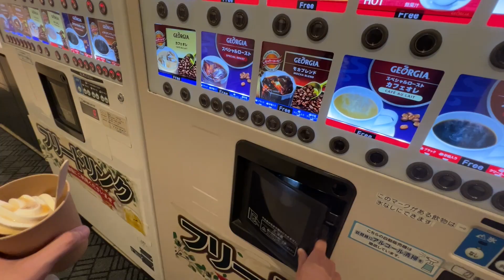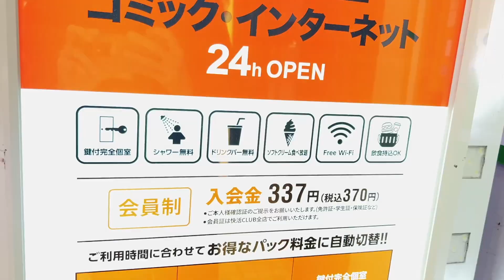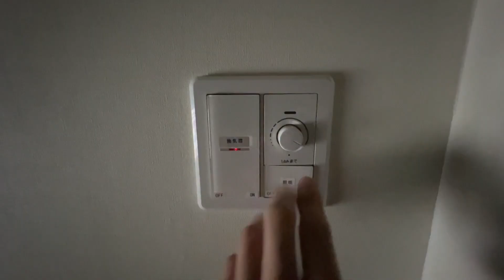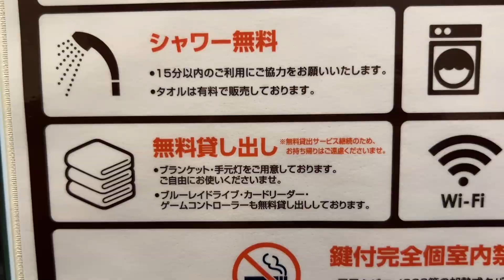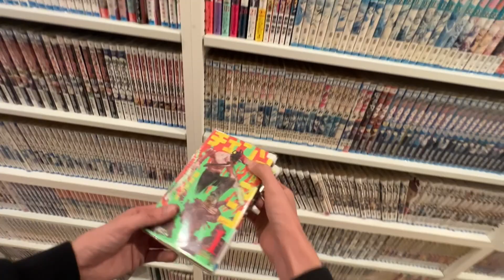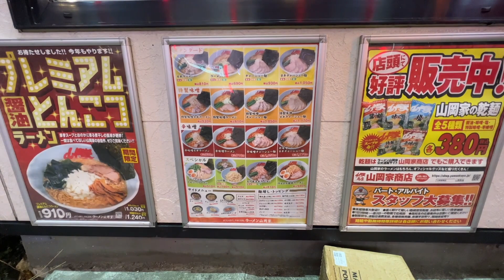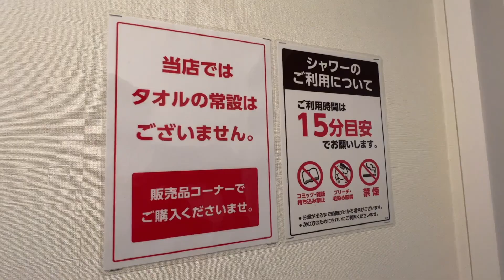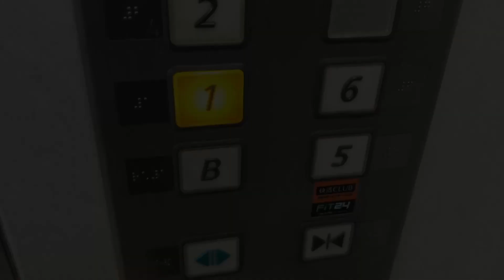Staying at the most famous internet cafe in Japan!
This time, I stayed in a completely private room with a key at the Internet cafe "Kaikkatsu Club" that is spread all over Japan!
The room is small, but it is recommended that you can easily stay alone👍

[Travel information]
Accommodation: KAIKATSU CLUB Sapporo Tanukikoji 2nd branch
Address: Kinichikan Sapporo Building 5F, Minami 2-jo Nishi 2-chome, Chuo-ku, Sapporo-shi, Hokkaido
Room: Complete private room with key
Price: 9 hours stay 2,380 yen (tax included)

[If you want to travel to Japan at a great price, click here! ]
▶︎Trip.com

【chapter】
0:00 Digest
0:18 Sapporo Station/Odori Park
01:52 Appearance of building, price, check-in
03:05 Seat tour
09:00 Yamaoka family ramen
10:27 shower/sleep
12:22 Wake up and check out